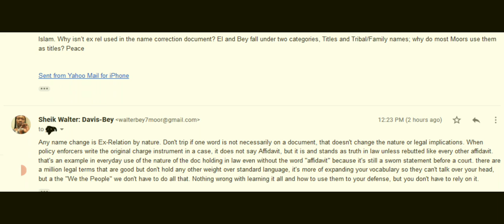Question from my Email on Ex Rel